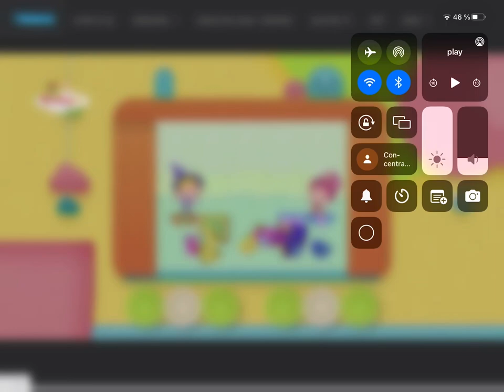Baby tv hear the wind blow on Brasil